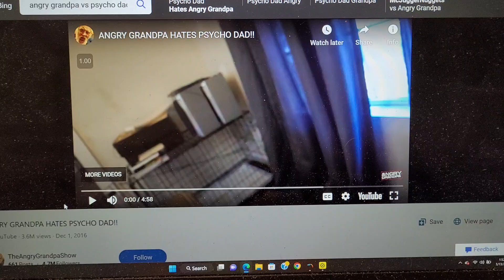angry grandpa hates psycho dad video playing in my room 2